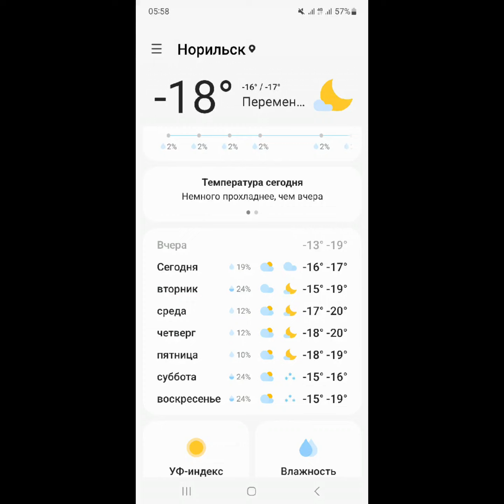30 ОктЯбрЯ 2023г. Норильск-Понедельник